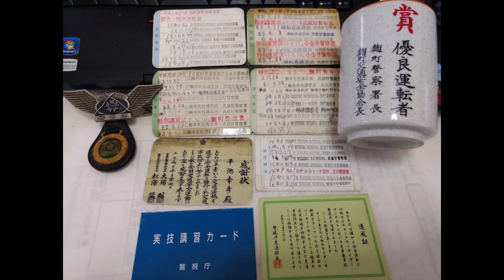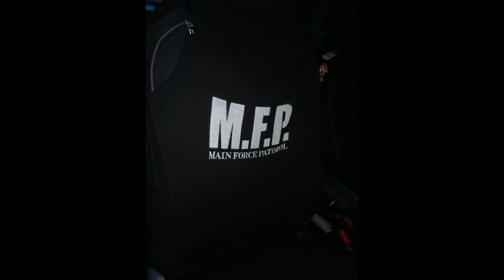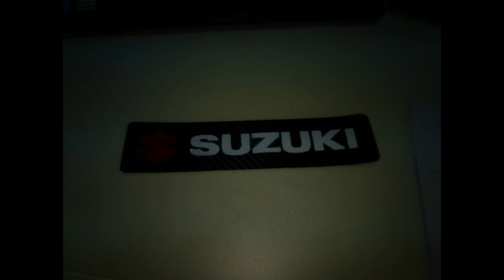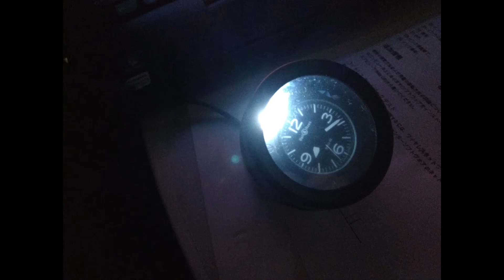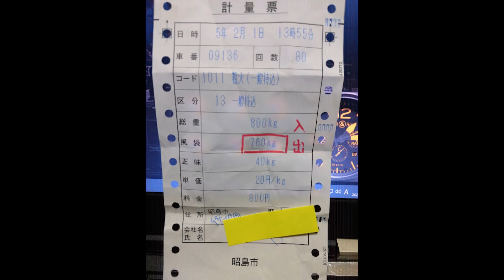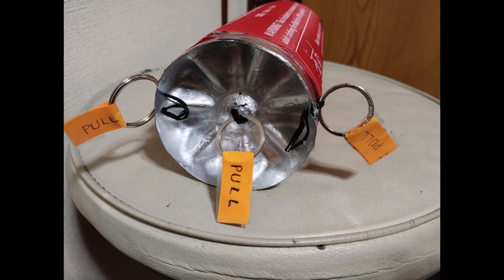ALNAMT 00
2022年11月1日～2023年4月1日
SUZUKI ALTO HA36S　F　５MT　2018
アルミペダル（純正オプション）
ルーフエンドスポイラー（純正オプション）
サイドアンダースポイラー（純正オプション）
西村ガラスリア三面スモークフィルム
カーボン調シート（前後バンパー、Bピラー外、ドア内張、ロアポケット　キーシリンダー周囲　助手席エアバッグカバー、テールゲート枠、スカッフプレート、Aピラー内、ハイマウントストップランプカバー、グローブボックス）
シートカバーベルクロ、
リアシート背面△反射テープ、
リアウインドウ反射用ルーフエンドスポイラー下面ステッカー、ドア内張ステッカー、
ひじ掛け（プラボックス・サイクルボトルベース）、
純正黒メーターバイザー、
純正黒オーディオガーニッシュ7インチ用、
マグネット付き調味料入れボディ＋スプレー塗料キャップ＋アナログ時計、
リアハッチデントリペア、
前席左右フットプレート、
排気音集音用マイク、
マイクアンプオーディオテクニカ製AT-MA2、
KENWOOD製MDV-702同等スバル純正オプションナビ、
SONYロータリーコマンダーRM-X2S、
ETCデンソーDIU5310A(ON OFFスイッチ付き）、
フットレスト、
農作業用スニーカー、
PIVOTチビタコメーターPT5-W、
モンスタースポーツアクセルマウント、
ステアリング手巻き偽スエード（フエルト）、
エレクトロン（スタティック）ディスチャージャーバッテリーマイナス端子のみ、
イエローコーンMA1、
CWU-36P、
エブリィ用ホイールキャップロゴ赤塗装、
Amazon最安中華ドラレコ（後カメラバック連動）、
Yahooカーナビ専用ナビウマリモコン、
コムテックZERO92V（バイザー自作）、
インパネセンタートレイ温度計KORG製HB01、
AGS跡地用ストップウオッチCASIOプロトレックDPX-500、
消火器風ペットボトル内臓ファイヤーブランケット,
ダミーキルスイッチ、
NEOPLOT　ネオプロト　ステアリングスペーサーNP70670A、
大恵ウインカーレバーポジションアップアダプターWL-01,